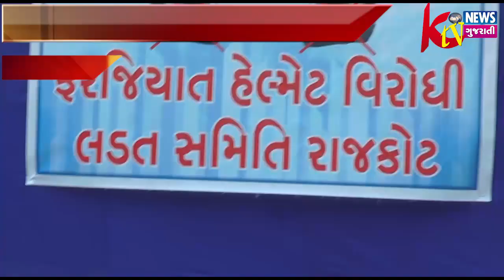રાજકોટ ખાતે હેલ્મેટ અને નવા rto ના નવા નિયમોને લઈને ઠેરઠેર વિરોધ પ્રદર્શન થઈ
રાજકોટ ખાતે હેલ્મેટ અને નવા rto ના નવા નિયમોને લઈને ઠેરઠેર વિરોધ પ્રદર્શન થઈ રહ્યા છે ત્યારે રાષ્ટ્રીય શાળા ખાતે બહોળી સંખ્યામાં કૌંગ્રેસ કાર્યકરો અને આમ જનતાનીં મીટીંગ યૌજાઈ.